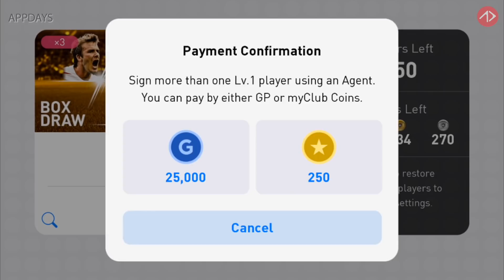รวมเปิดตามสูตรเด็ด !! | PES2019 Blackball Trick